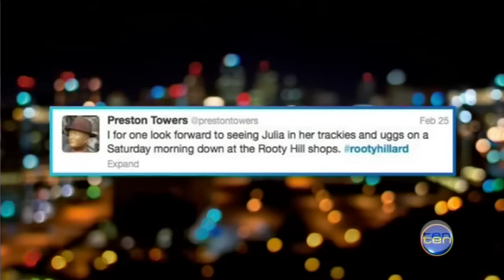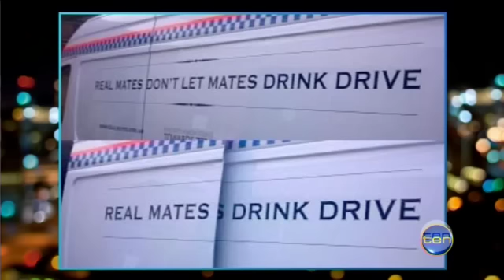Late News weekly wrap 01 Fri March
Fri 01/03/13: Sophie McNeill joins us on the Late News desk to wrap up a big week including all things Rooty Hill ahead of the PM's campaign in Western Sydney, the ALP's accidental retweet, and Tasmanian police left red-faced.